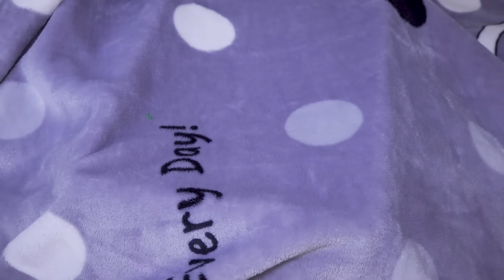Серёжа НАШЕЛ бездомных КОТЯТ !!! Как их спасти ? Мама не разрешает их оставить Фаст Сергей 1 серия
Фаст Сергей находит самых крошечных котят в мире одних без мамы и хозяина, просто на улице! Fast Sergey хочет спасти котят и забирает их домой. Но мама против, потому что в доме у них уже есть кот. Серёжа и Настя 24 часа ухаживают за котятами и хотят их спасти 1 серия